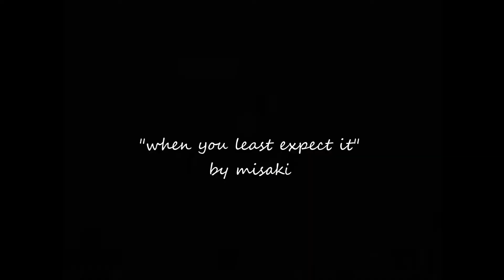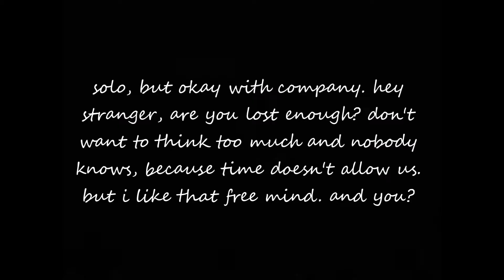when you least expect it | 2017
00:07-00:26 - Party on the West Coast by Matoma
00:27-01:57 - Higher Ground by ODESZA